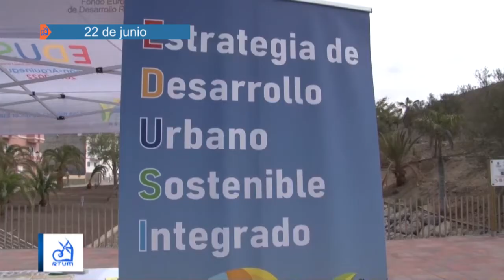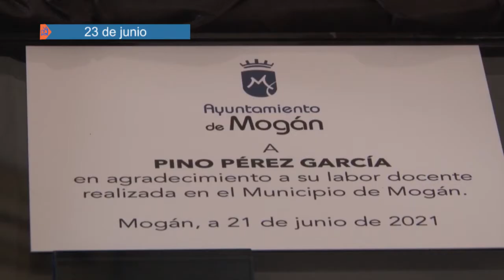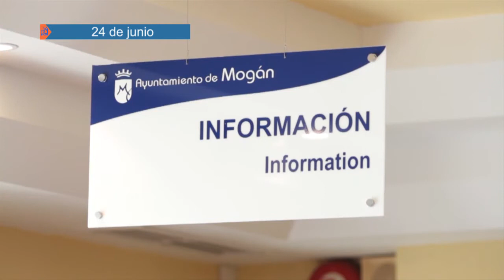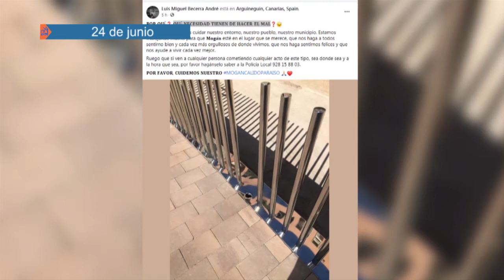RESUMEN SEMANAL MOGAN DEL 21 AL 25 DE JUNIO 2021